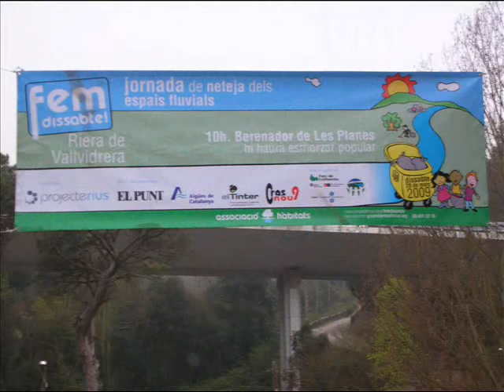Fem Dissabte09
La jornada popular de neteja dels espais fluvials "Fem Dissabte!" va aplegar més de 400 voluntaris arreu de Catalunya, malgrat la pluja que va caure dissabte 28 de març.

Centenars de persones van participar en la jornada de neteja popular dels espais fluvials que es va organitzar en 26 municipis de Catalunya. El mal temps no va evitar la mobilització de ciutadans que en poques hores van treure de les lleres dels rius tones i tones de residus, runes i brutícia. Bicicletes, congeladors, motors de cotxes, portes, eines i estris de cuina van ser alguns dels materials retirats dels rius catalans en aquesta edició de l'activitat. Va ser la tercera edició del Fem Dissabte!, una activitat que organitza l'Associació Hàbitats - Projecte Rius. El mal temps en va condicionar la participació; eren 26 els municipis en què estava prevista l'activitat, i es va haver de suspendre en 8 d'ells.

Fem dissabte! és una neteja coordinada i col·lectiva de diferents trams de rius a Catalunya per tal d'extreure de la zona la brossa de la llera o de les zones de ribera.